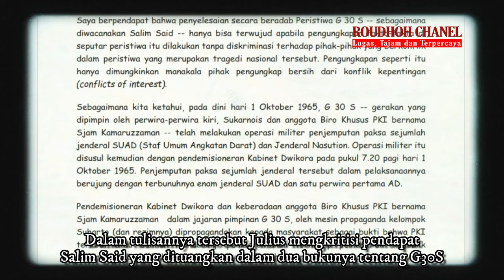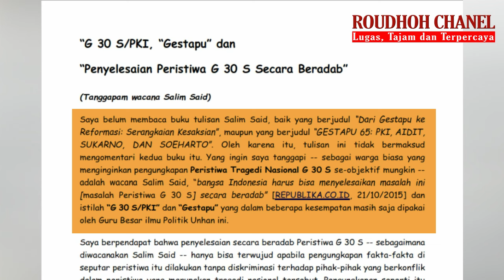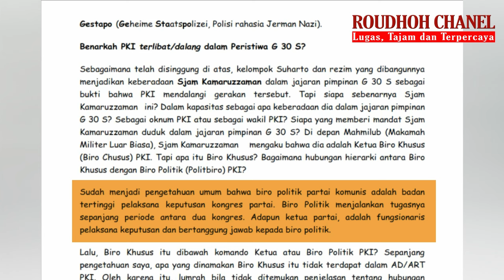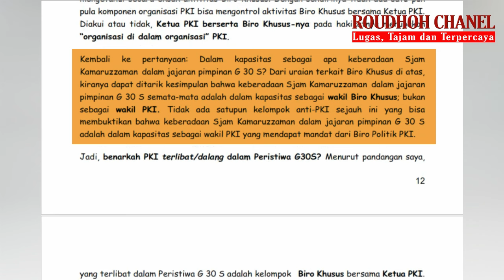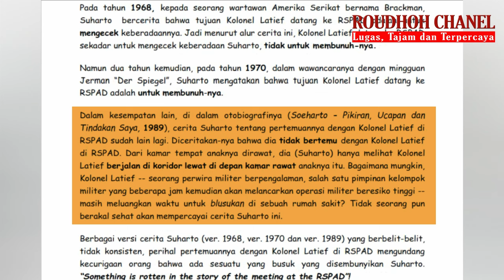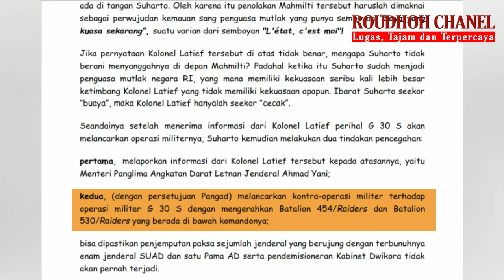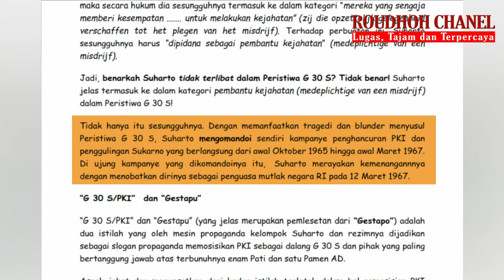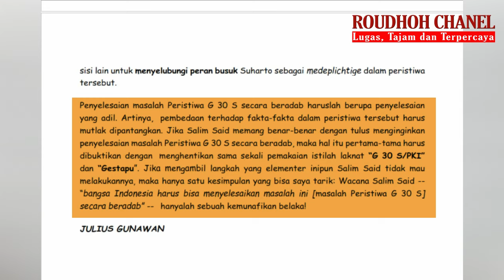Runtuhnya Teori Salim Said Tentang Dalang G30S, “PKI ataukah Soeharto?”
Tulisan tentang tanggapan wacana Salim Said tentang Penyelesaian Peristiwa G 30 S Secara Beradab kami kutip dari salah satu forum diskusi online yang bernama Gelora 45 yang ditulis oleh Julius Gunawan.
Dalam tulisannya Julius juga menjelaskan bagaimana keterlibatan Soeharto dalam gerakan G30S hingga dia memandang Salim Said sebagai seorang yang munafik karena dia secara tidak tulus menginginkan penyelesaian masalah Peristiwa G 30 S secara beradab yang dengan dibuktikan dengan ketidak-mauan Salim Said menghentikan sama sekali pemakaian istilah l4knat “G 30 S/PKI” dan “Gestapu”